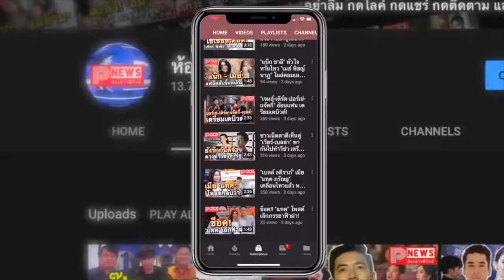ห้องข่าวพีนิวส์ | สุดปัง GOT7 ครองไทมไลน์! เพลงใหม่ NOT BY THE MOON